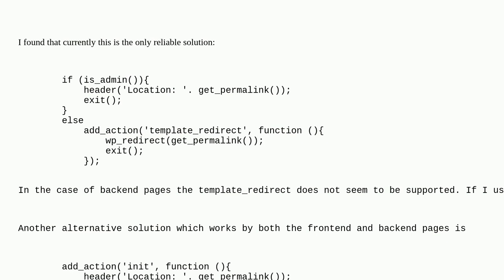Wordpress: Where to add wp_redirect on frontend pages?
Where to add wp_redirect on frontend pages?

A special thanks goes out to the awesome community

  redirect front-end wp-redirect